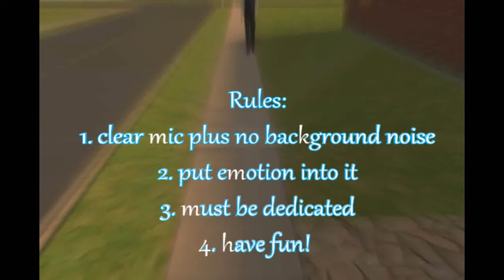Sims 2 Casting Call (CANCELLED) Not Normal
i'm sorry guys but this has been cancelled due to my laptop crashing and then broke last week, i'm sorry to all the voice actors and people who wanted parts, if i can i will try and fix my laptop but i think it's properly dead again sorry